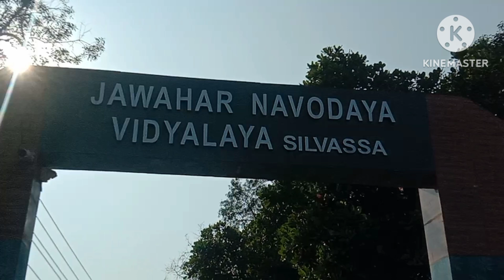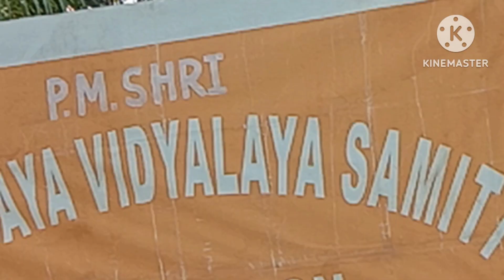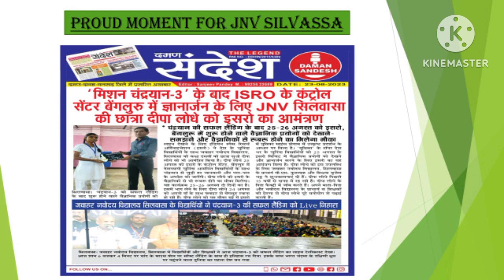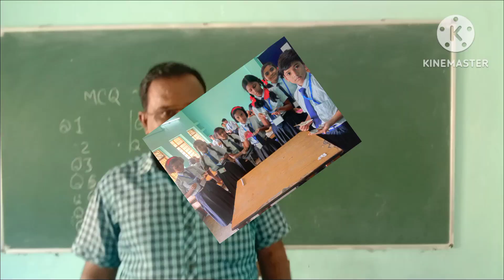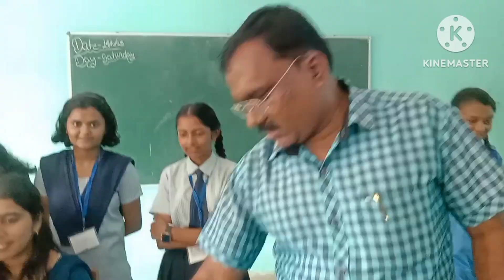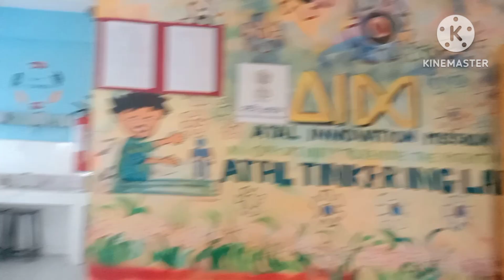Jnv Silvassa: Co-Curricular Activities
Teri Jai Navoday